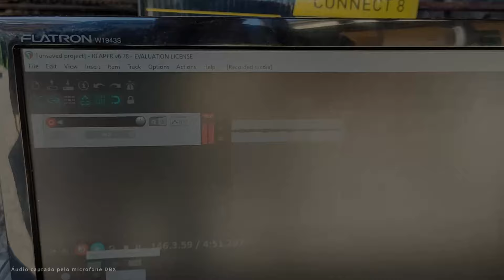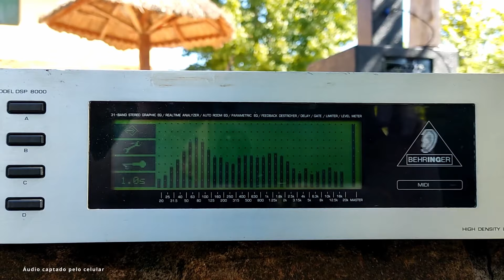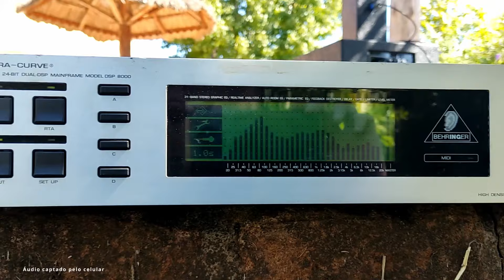NHL PRO SOUND ( Out Door ) Episodio 5 - VL3400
LOCAL DA FILMAGEM: Centro Germânico Missioneiro - São Pedro do Butiá - RS